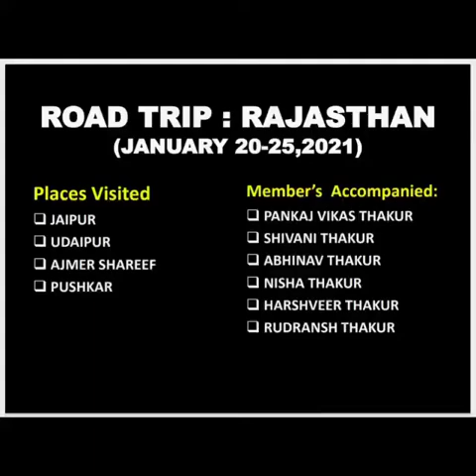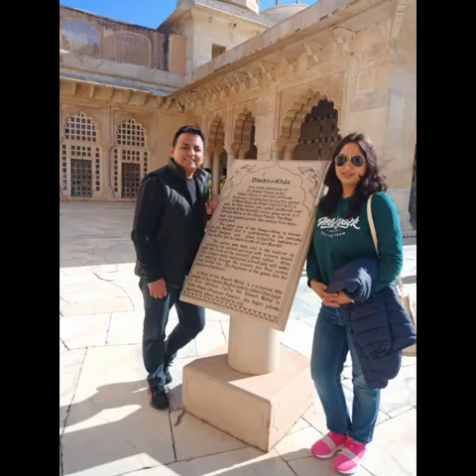Road Trip : Rajasthan (January 20-25,2021)